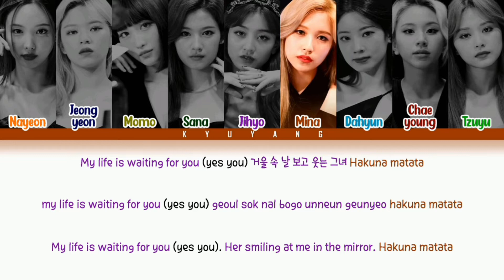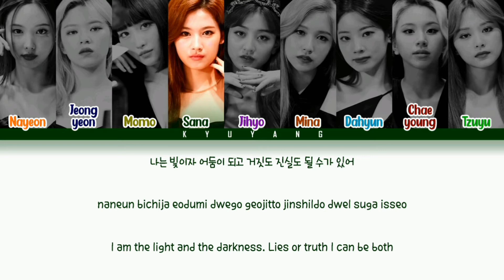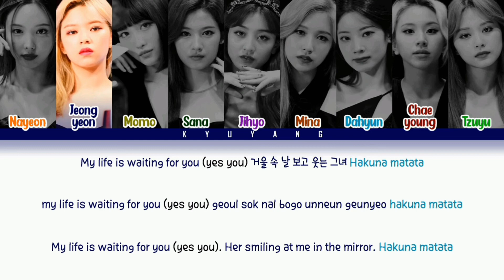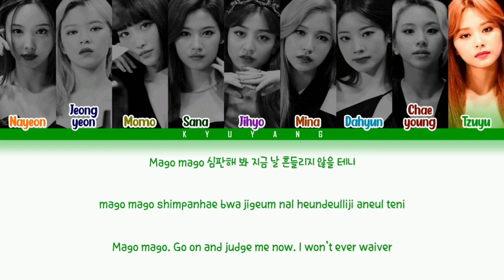How Would Twice Sing "Mago" of GFriend | Color Coded Lyrics [Han/Rom/Eng]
Song Title: Mago
Artist: Gfriend (여자친구)
Album: 回:Walpurgis Night
Released: 2020/11/09

All rights are administered by Source Music Entertainment.

This video is just made for fun. We are sorry for any mistakes.